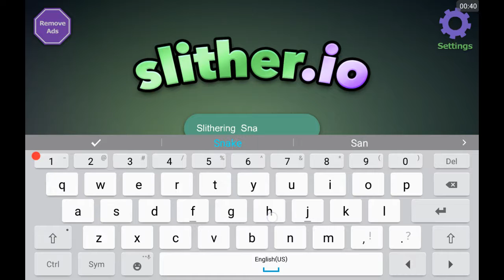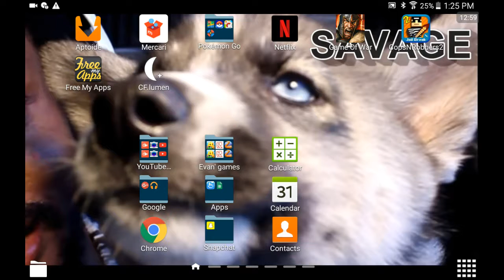Slither.io with modder in lobby/ Dragon City